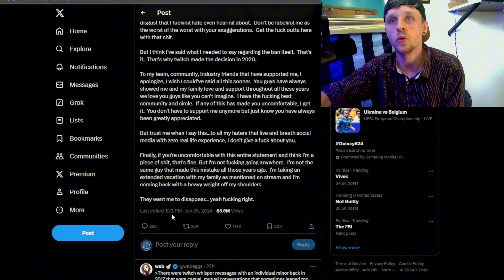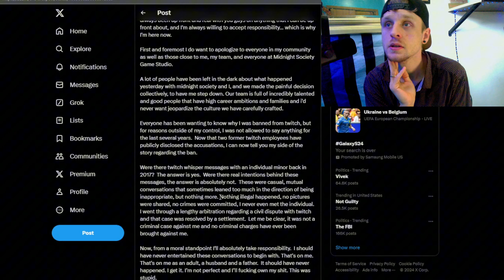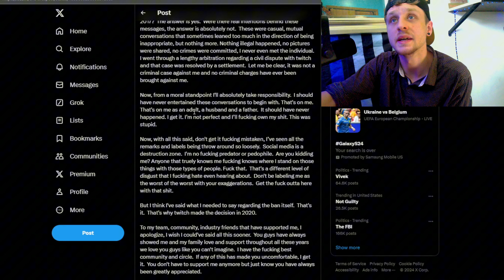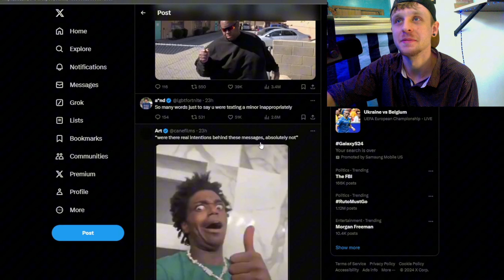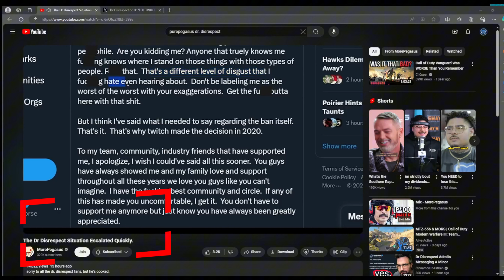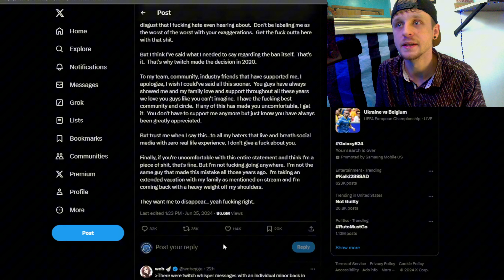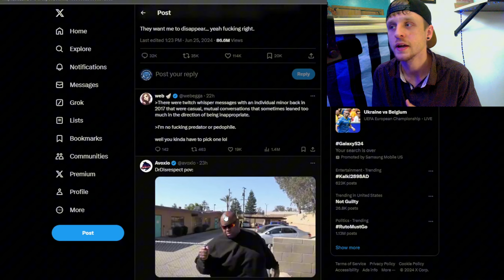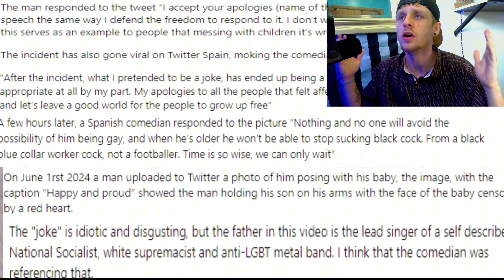Lost RESPECT for the DOC...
Talking about Doctor Respect coming out and forward regarding his ban from twitch. This admittance is that of him talking to a minor in regards to 2017. Along with my thoughts you can check out other content creators thoughts on this subject. Along with this is a comedian who took it to far with a 3 month old boy. Hope you all enjoy.